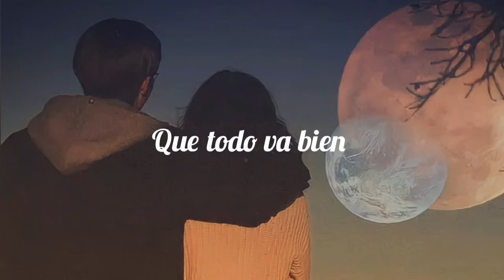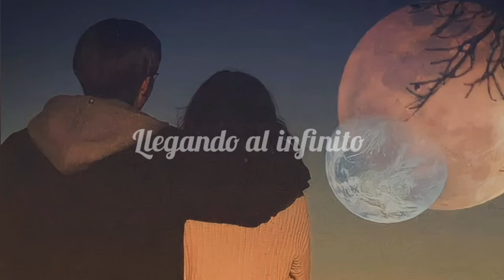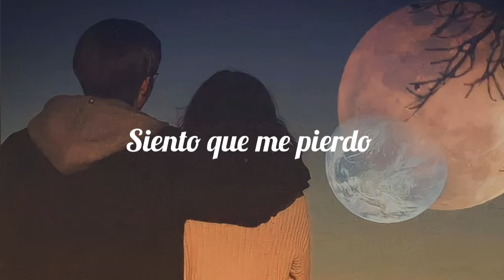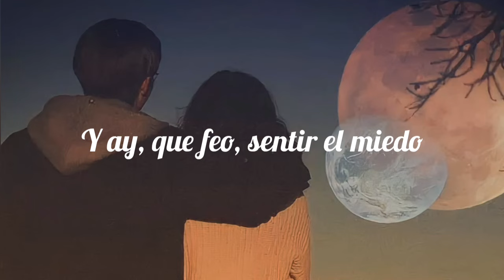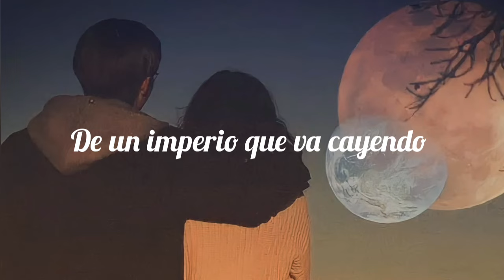Kevin Kaarl-Siento (letra)